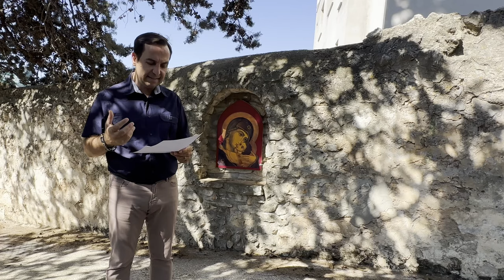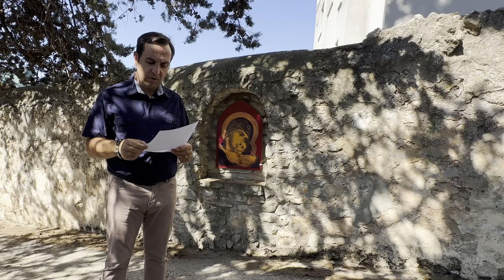La benevolenza di Padre Pio non mi ha mai abbandonato